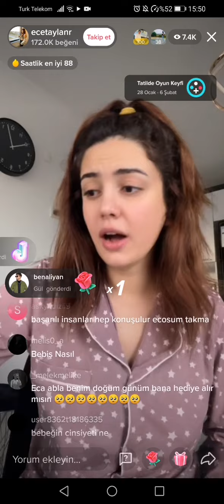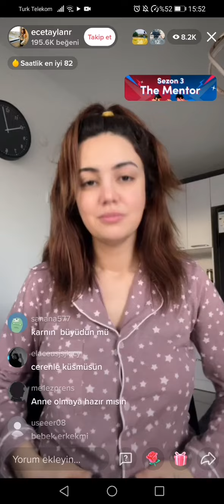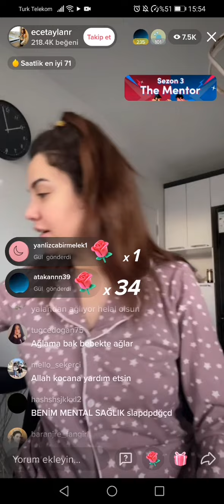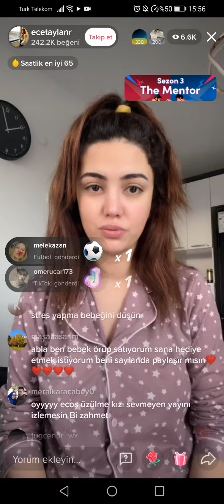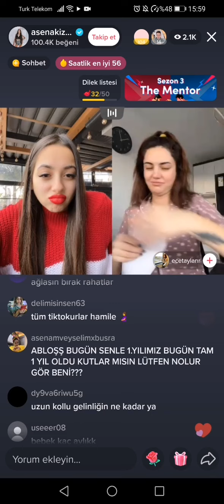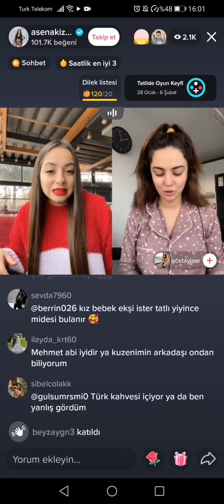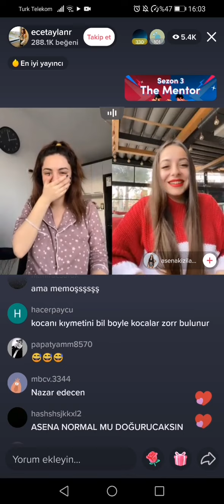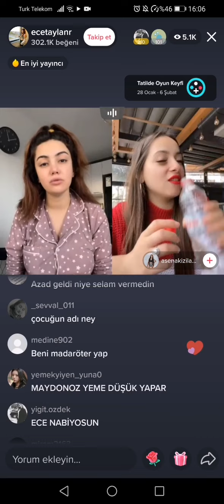Ece Ronay Canlı Yayın / ağlıyor /hamileliği hakkında konuşuyor /Asena kızılarslan ile birlikte yayın